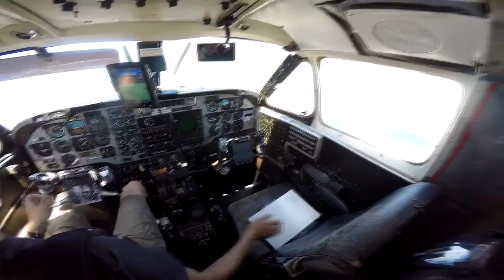Parag Chaudhavi Skydive Taft.